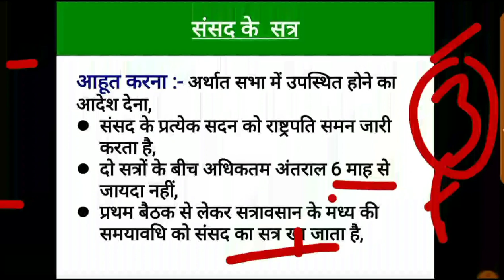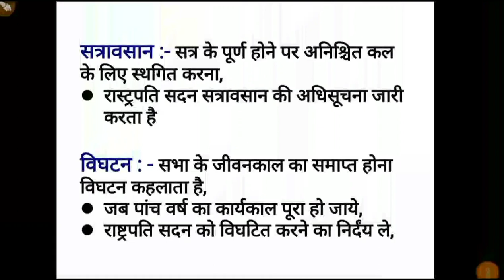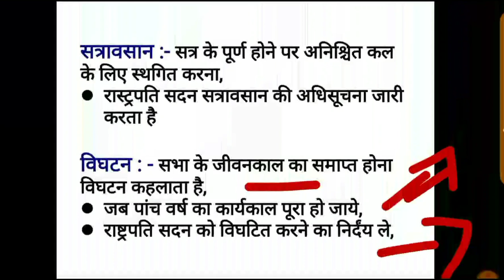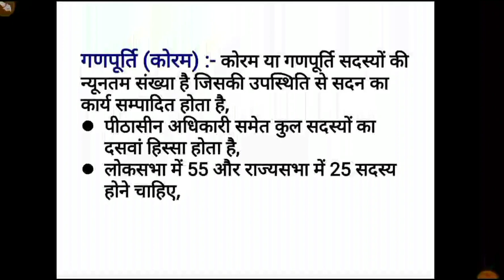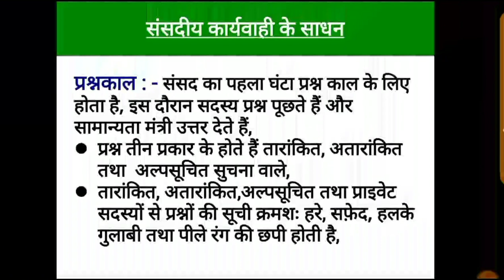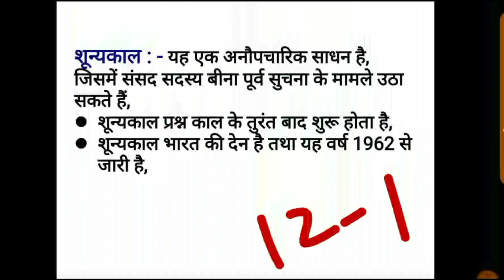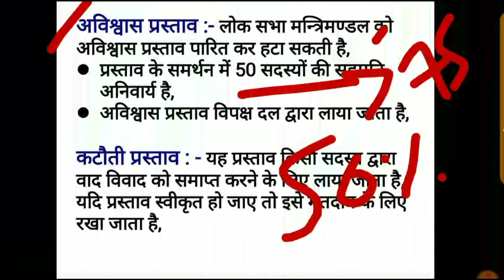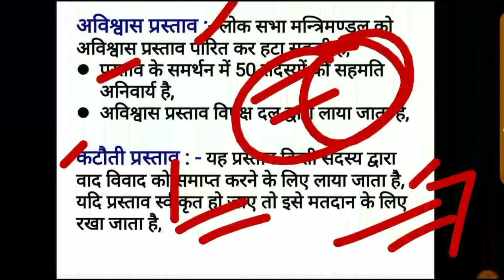संसदीय शब्दावली I Parliament Terminology I स्थगन, सत्रावसान, गणपूर्ति, प्रस्ताव I Indian Polity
संसदीय शब्दावली (Parliament Terminology) I स्थगन, सत्रावसान, गणपूर्ति, प्रस्ताव I Indian Polity  by M Laxmikant for UPSC, PSC, SSC, CGL, UPPSC, BPSC and other GK, GS related competitive exams.

In this Video I have to explain chapter 22 form M Laxmikant basically parliament terminology.

Lecture on Indian Polity
Indian Polity by M Laxmikant
UPSC CSE Motivation
Crack IAS without Coaching
IAS HIndi Medium Motivation